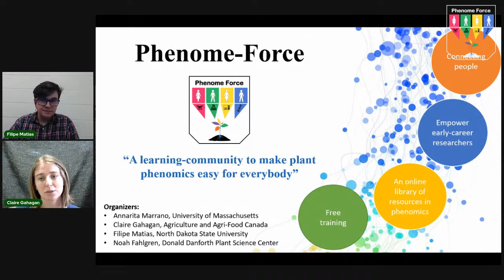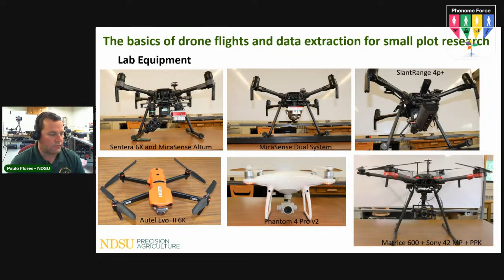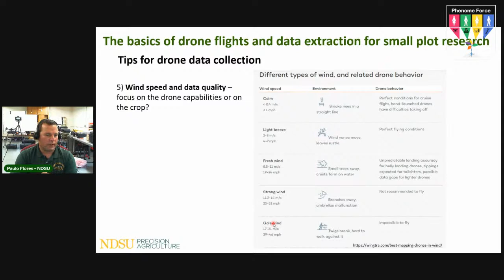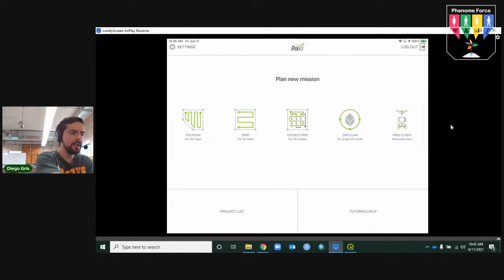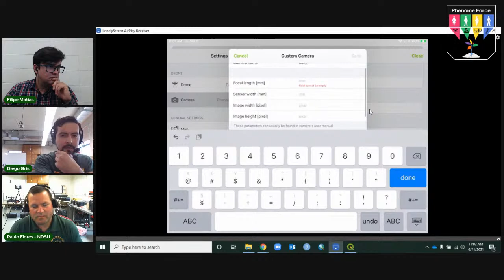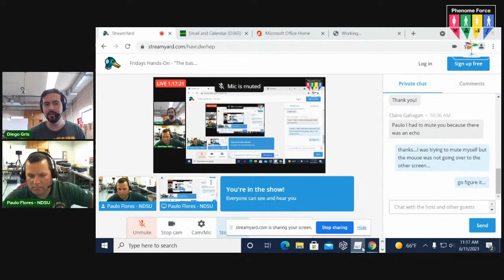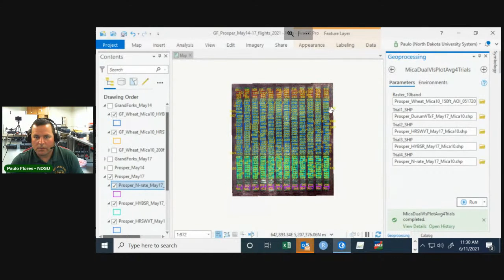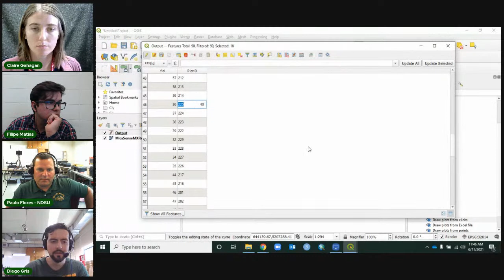Fridays Hands-On - "The basics of drone flights and data extraction for small plot research"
Fridays Hands-On Workshop Series 0.2 presents Paulo Flores and Diego Gris with the workshop “The basics of drone flights and data extraction for small plot research”.